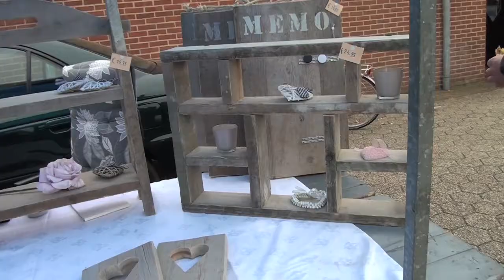Vlooienmarkt Wijk U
Een korte sfeer impressie van de vlooienmarkt in Wezep die plaatsvond 11 mei 2013